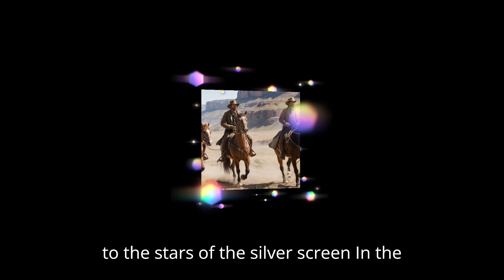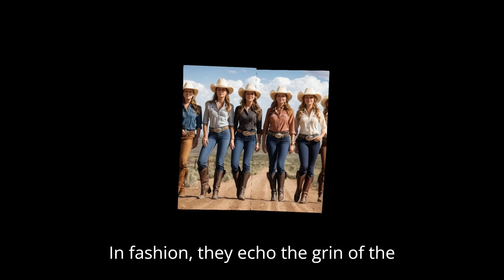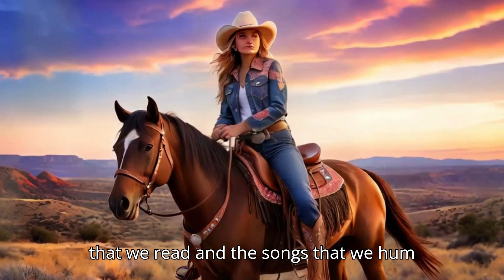Cowgirls of the American Dream (Extended Version)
"Cowgirls of the American Dream" is a celebration of fearless women who embody the spirit of the American West. The song paints a vivid picture of cowgirls riding through open plains, with guitars on their backs and reins in their hands, capturing the essence of freedom, courage, and adventure. From the silver screen to folk music, cowgirls leave a lasting legacy, blending grit and grace. Their stories of bravery echo in the books we read and the songs we sing, and their fashion reflects their untamed spirit. These trailblazers continue to inspire, shaping the world with fearless eyes and wild hearts.